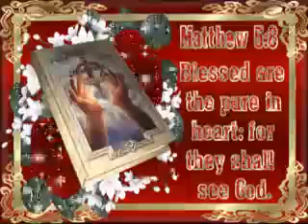Softly And Tenderly Jesus Is Calling by FULLOFGRACE CHIOR